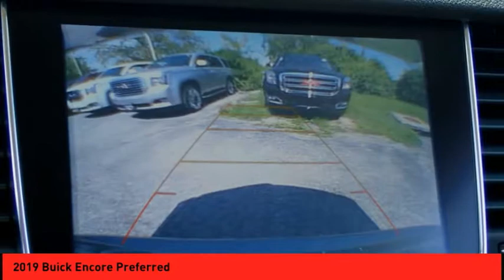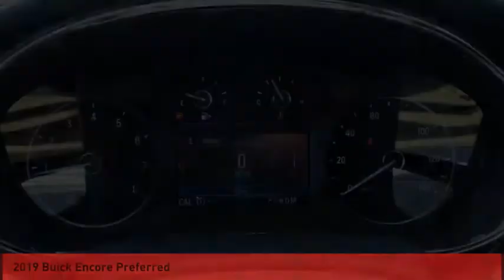2019 Buick Encore St. Peters MO 25261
2019 Buick Encore Preferred

This Satin Steel Metallic 2019 Buick Encore Preferred might be just the crossover for you.  Looking to buy a safer crossover? Look no further! This one passed the crash test with 5 out of 5 stars.  Drivers love the classic gray exterior with an ebony interior.  * After market Equipment may not be reflected in the price above **Price does not include $199 painted pinstripe were applicable, Processing fee of $179, Tax, Title or License.